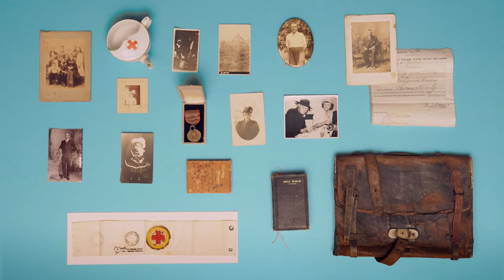How to care for your family collection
Take the first steps in caring for your family history collection — sorting, creating an inventory list, housing, prioritising items for conservation treatment, digitisation, and sharing your collection.